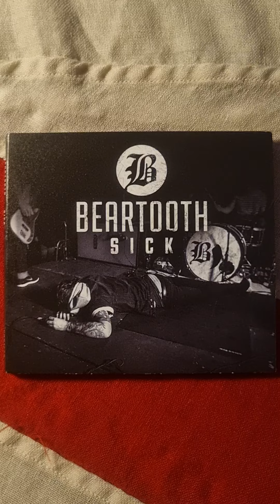Beartooth - Sick Close Up (2013) (CD)